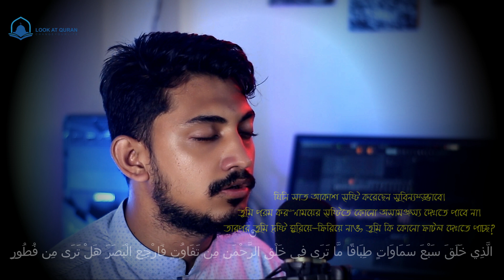ইউনিভার্সিটির ছাত্রের কোরআন তেলাওয়াত | শুনলে আপনি অবাক হয়ে যাবেন |ইফতেখার ইফতি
ইউনিভার্সিটির ছাত্রের কোরআন তেলাওয়াত |
শুনলে আপনি অবাক হয়ে যাবেন |
ইফতেখার ইফতি